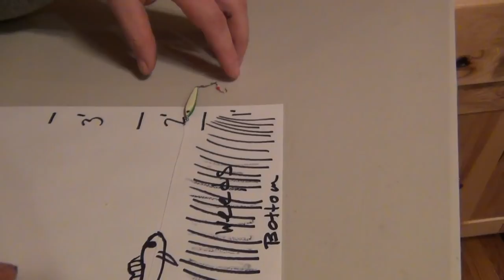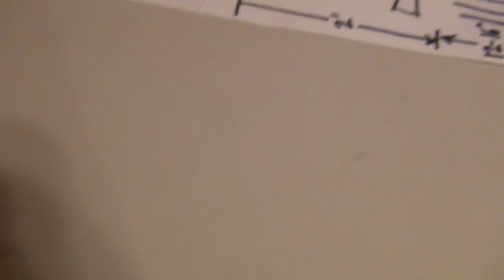Limiting Out on Lake George: Underwater Perch Secrets Revealed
Roger and the family take time to show us (and explain) the lures and tactics they use to consistently catch their limit of perch on Lake George while on a recent ice fishing trip.

Tackle used in this video:

Roger's preferred fillet knife

Equipment Roger uses:

Berkley Lightning Rod:

Swedish Pimple #7 Gold ( Roger uses this to defend himself against Lake Trout)

Vexilar FLX 28

Marcum Recon 5 (Roger is looking to get this model)

6'' Lazer Hand Auger

6'' Lazer Replacement Blades

Dewalt 20v 1/2' Drill

Dewalt 20v Batteries